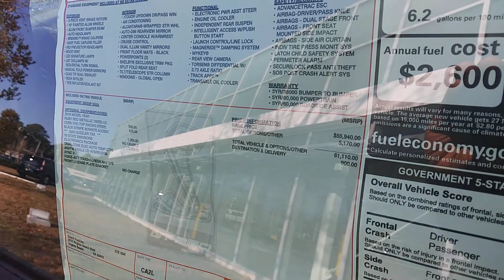2018 Mustang GT 350R🔥